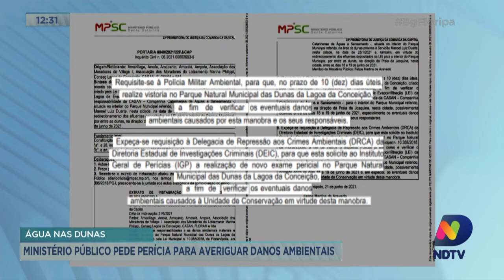Água nas dunas: Ministério Público pede perícia para averiguar danos ambientais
O Ministério Público vai investigar danos ambientais nas dunas da Joaquina.